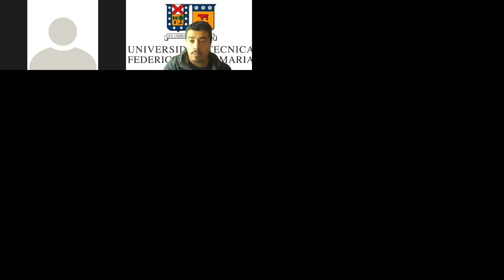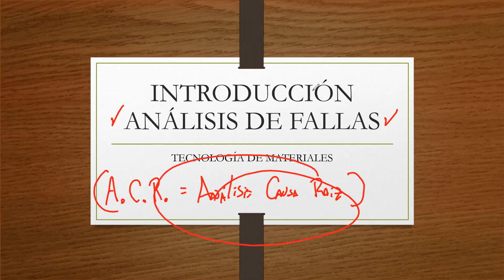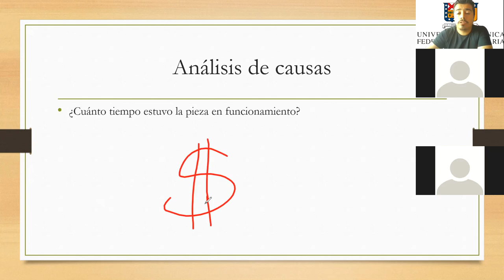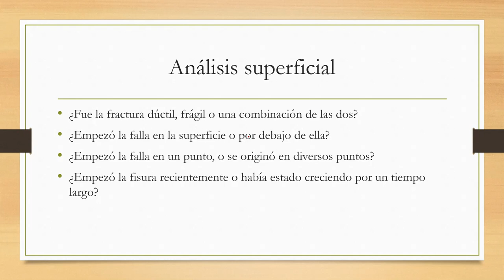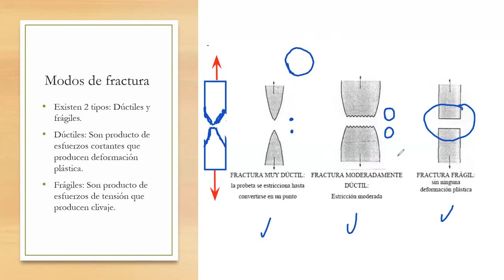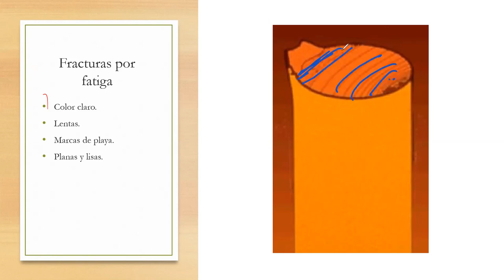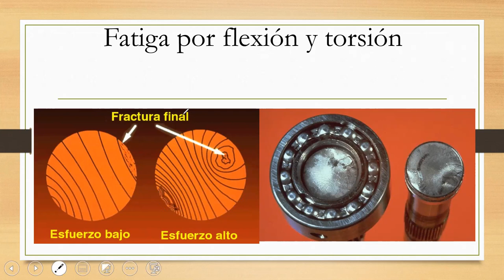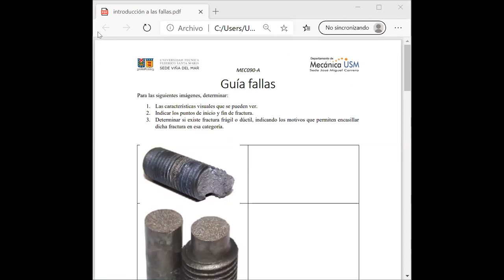Catedra Tecnología Materiales Mantenimiento Industrial 145B-04-01-2021